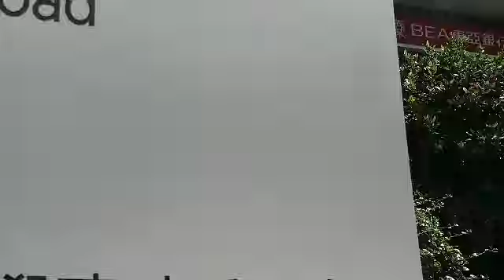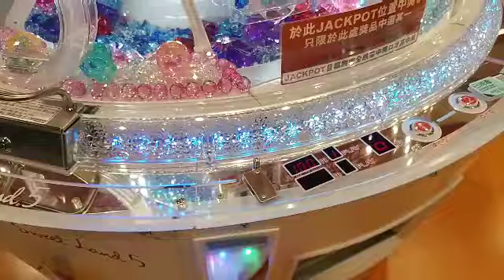Tara ikot sa amin